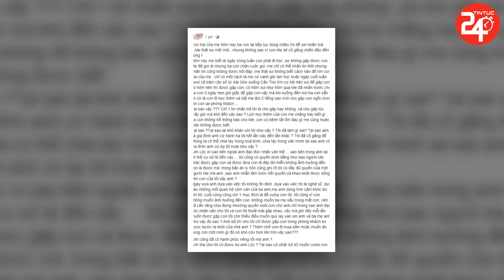Nhật Kim Anh Lại Tô' Chồng Cũ Chjêu Trò Để Tươ'c Quyền La`m Mẹ Của Mình - TIN TỨC 24H TV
Nhật Kim Anh Lại Tô' Chồng Cũ Chjêu Trò Để Tươ'c Quyền La`m Mẹ Của Mình